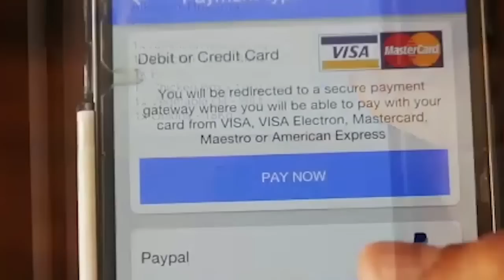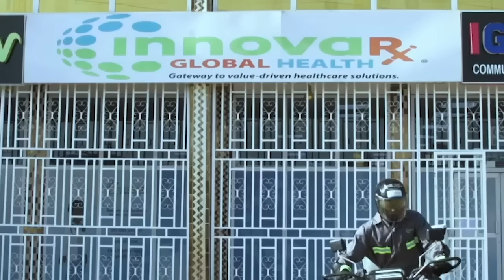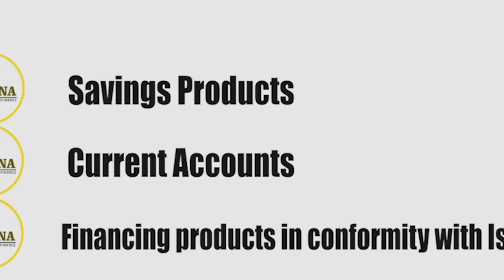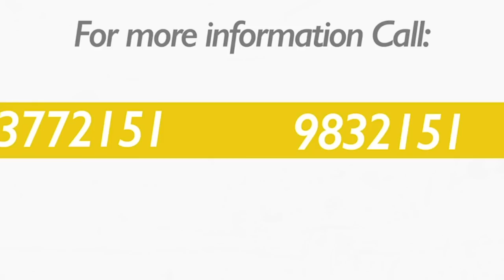'Kutubung Daala' SO3 EP17 with Kanyiba and Cultural group in Bundung Borehole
'Kutubung Daala' With Kanyiba and Cultural group in Bundung Borehole